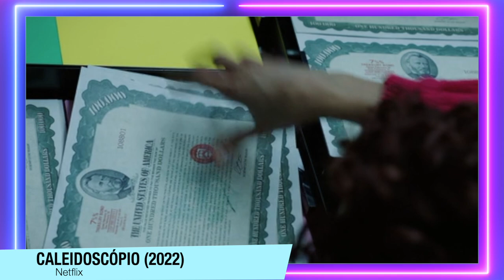Caleidoscópio | Critica + FINAL EXPLICADO - Quem morreu na série da Netflix? Quem roubou os títulos?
Caleidoscópio é a nova minissérie da Netflix, e aqui está um vídeo falando da série em uma critica sem spoilers, e também do final dela. Aqui está explicado quem matou o Leo, quem morreu durante a série, e claro quem roubou os títulos. Ah e quem matou a agente Abassi.

Sinopse: A série Caleidoscópio, original Netflix, narra a maior tentativa de assalto da história. Abrangendo mais de vinte anos dos acontecimentos, a trama foca em intrigas, vingança, lealdade e traição dos envolvidos no plano mirabolante. A produção trabalha com imersão e a ideia é que a experiência de assistir ao programa seja diferente para cada espectador. É possível começar pelos episódios ‘amarelo’ ou ‘verde’ e, logo após, se aprofundar na história aleatoriamente com as outras variações de cores, até chegar no final épico do episódio ‘branco’. Caleidoscópio é livremente inspirada em um acontecimento real em que setenta bilhões de dólares em títulos desapareceram no centro de Manhattan durante o furacão Sandy.

Sumário:
00:00 - Introdução
01:40 - Critica (Sem Spoilers)
04:40 - Explicando os episódios em ordem
07:30 - O Assalto
09:43 - FINAL EXPLICADO